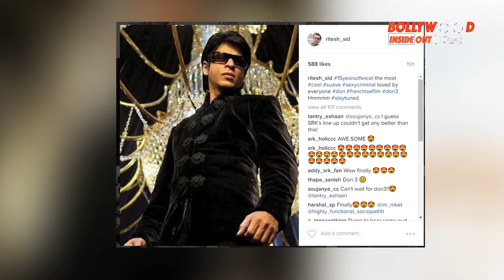Shah Rukh Khan returning in Don 3?| Bollywood Inside Out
After five years of the release of Don 2, it seems Don 3, the next in the sequence will soon hit the floors. Is Shah Rukh Khan returning in Don 3